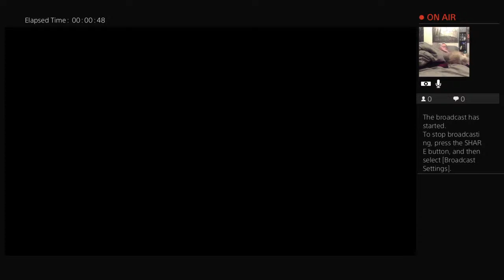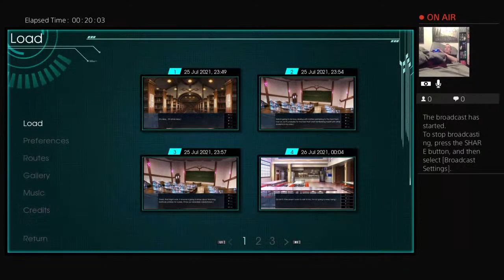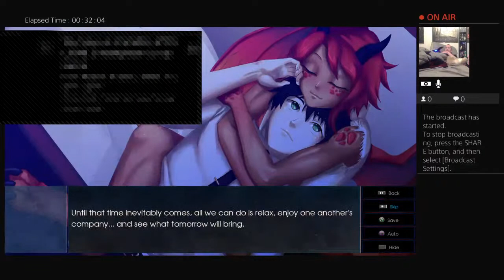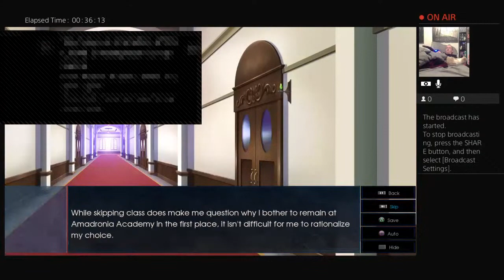Sable's Grimoire Platinum Trophy Walkthrough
I'm a middle aged man that plays video games too much.  I like to collect trophies and show how to get them for people that want to view my videos.